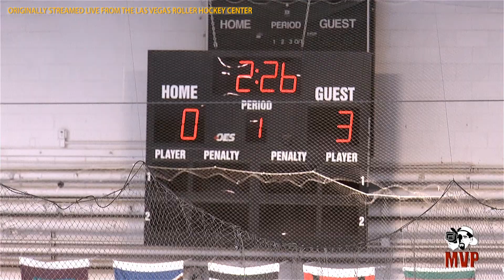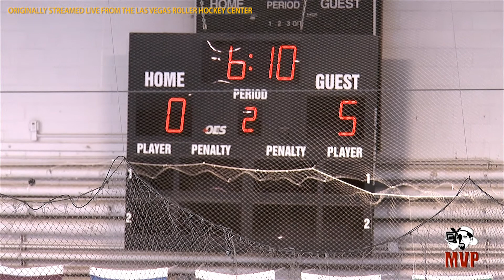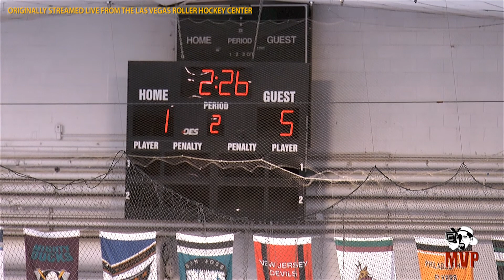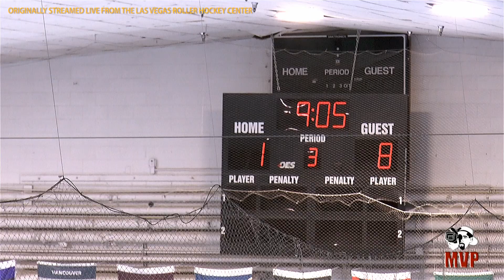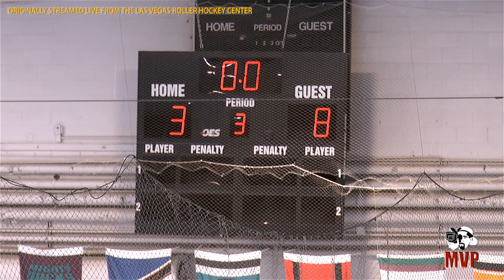2015 Sin City Shootout: D Division Semifinal (Piece d'Auto Ferlan vs Outlaws)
March 1, 2015; LAS VEGAS -- The Outlaws take on Piece d' Auto Ferlan in the D Division Semifinal round of the 2015 Sin City Shootout at the famed Las Vegas Roller Hockey Center.